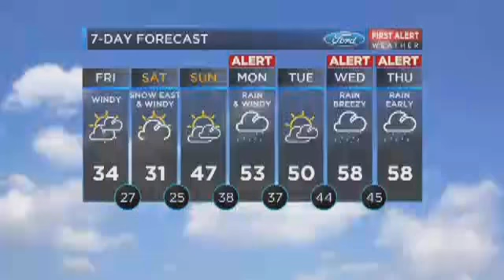Samantha Roberts WOIO CBS19 Cleveland Ohio Weather For 12-18-2015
Samantha Roberts WOIO CBS19 Cleveland Ohio Weather